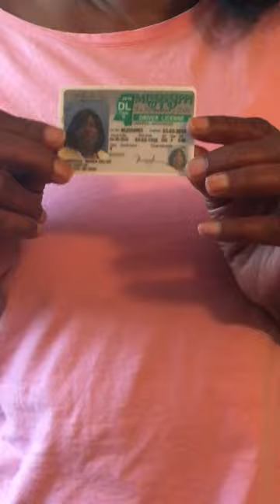Wanda “In Class seizure